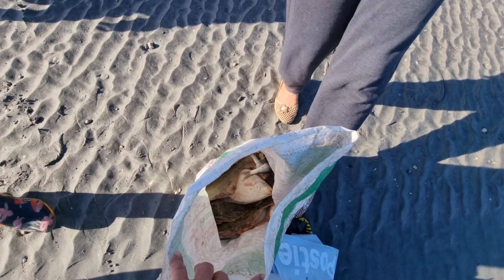Flounder season now May 2021